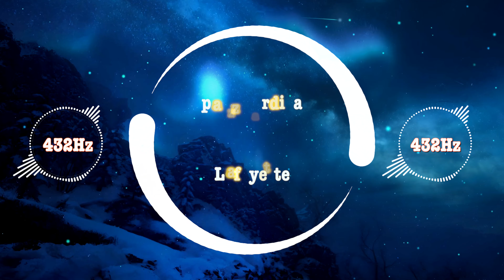Lafayette - Spazz Cardigan ⭐️Royalty Free Music No Copyright 432Hz⭐️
Royalty Free Music No Copyright 432Hz with concert pitch A 432Hz
Discover the musical frequency of 432Hz music. The 432Hz helps in spiritual and physical healing of the body. It is music for the spiritually enlightened.
Listen with headphones to feel the musical effect of the 432Hz frequency.